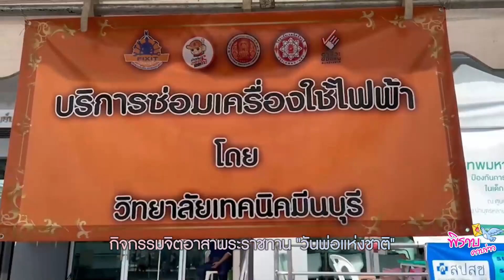พิราบคาบข่าว : กิจกรรมจิตอาสาพระราชทาน "วันพ่อแห่งชาติ"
กิจกรรมจิตอาสาพระราชทานนี้เริ่มตั้งแต่ 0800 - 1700 น. ณ ศูนย์ราชการกรุงเทพมหานคร(เกียกกาย) เขตดุสิต กรุงเทพฯ โดยมีกิจกรรมทึ่สำคัญ ตลอดทั้ง 3 วัน ซึ่งในช่วงเช้า ของทุกวัน มีพิธีรับมอบถุงพระราชทาน โดยมีผู้แทนสำนักพระราชวังเป็นประธานในพิธีรับมอบถุงพระราชทานแก่ผู้นำชุมชนโดยรอบรวมถึงชุมชนใกล้เคียง ศูนย์ราชการ กรุงเทพมหานคร (เกียกกาย)แห่งนี้ รวมทั้งเชิญถุงพระราชทานให้กับผู้พิการ และผู้ป่วยติดเตียง ในชุมชนรอบเขตพระราชฐาน
โดยได้เดินทางไปมอบให้ถึงบ้านของประชาชนในพื้นที่ ซึ่งมี ข้าราชการทั้งทหารตำรวจและ กลุ่มอาชีวะศึกษา ประชาชนและ น้องๆ นักศึกษาวิชาทหารร่วมแรงร่วมใจกันเพื่อถวายเป็นพระราชกุศล
ในส่วนของกิจกรรมจิตอาสาพระราชทาน มีหลากหลายกิจกรรมเพื่อให้บริการประชาชน เช่น บริการทางการแพทย์จากโรงพยาบาลพระมงกุฏเกล้า การตรวจโรคทั่วไป/การตรวจCOVID-19/การตรวจ ATK ตรวจวัดความดัน แจกจ่ายยา การแจกหน้ากากอนามัย  ตรวจวัดสายตา ให้บริการทันตกรรม โดยจัดรถทันตกรรมเคลื่อนที่ ดูแลรักษาสุขภาพฟัน ซึ่งแน่นอนมีประชาชนจำนวนมากมาใช้บริการทำฟันฟรีตลอดทั้งวันเลย รวมทั้งมีโรงครัวพระราชทาน รถครัวสนาม ประกอบอาหารสดใหม่เพื่อแจกจ่ายประชาชนทุกมื้อ
การให้บริการประชาชนต่างๆ ไม่ว่าจะเป็นการซ่อมบำรุงเครื่องใช้ไฟฟ้าทุกประเภท ทั้งพัดลม ตู้เย็น โทรทัศน์ และเครื่องตัดหญ้า, ทั้งซ่อมแซมรถจักรยาน รถจักรยานยนต์และ เปลี่ยนถ่ายน้ำมันเครื่องฟรีก็มีในกิจกรรมจิตอาสานี้ด้วย
นอกจากนี้ ยังมีการให้บริการตัดผมฟรี ออกแบบทรงผมทั้งชายและหญิง  การฝึกสอนเสริมสร้างอาชีพขั้นพื้นฐาน  การฝึกอบรมวิชาชีพระยะสั้น ทั้งการทำเครื่องประดับ ของใช้ตกแต่งบ้าน รวมทั้งการประดิษฐ์ต้นไม้มงคลเพื่อให้เป็นอาชีพเสริมก็มี ซึ่งในบูธนี้ก็มีประชาชนที่สนใจเข้าร่วมฝึกฝีมือเป็นจำนวนมากเลยทีเดียว มีการแจกจ่ายหญ้าแฝก เจลแอลกอฮอล์ และแจกยาหม่องคุณภาพดีเพื่อบรรเทาอาการวิงเวียน ศรีษะ และปวดเมื่อยร่างกาย และแน่นอนที่สุดกิจกรรมจิตอาสาทั้ง3วันนี้ มีการแสดงดนตรีจากกรมดุริยางค์ทหารบก ร่วมขับกล่อมบรรยากาศของกิจกรรมแห่งความสุขนี้ตลอดทั้งวัน